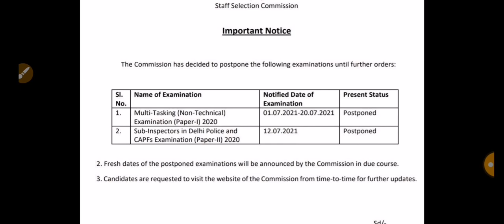SSC MTS EXAM 2020 POSTPONED in Tamil|New SSC Exam dates|Staff Selection Commission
This video is about ssc mts exam postponed..